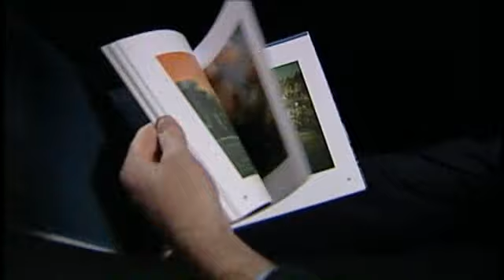Highwaymen Painters To Display Art In Mount Dora